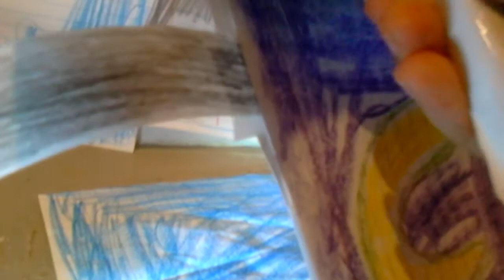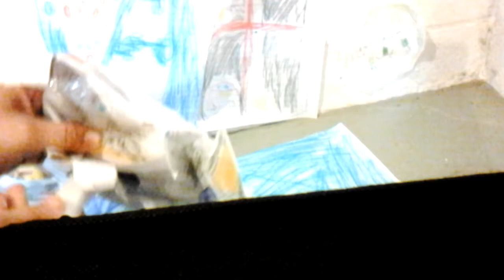Chuck E Cheese's Medina Ohio share the joy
Sorry that the camera fell and the bad camera stuff and that I didn't make any videos in a while